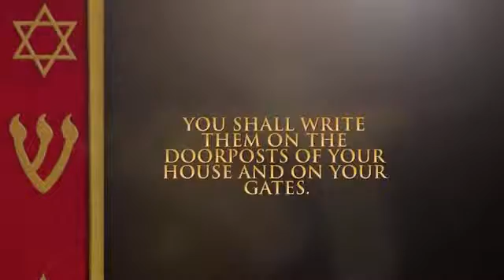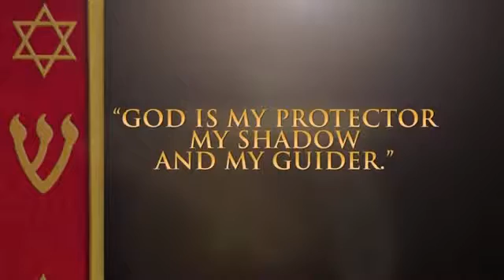What is a Mezuzah and how to use it